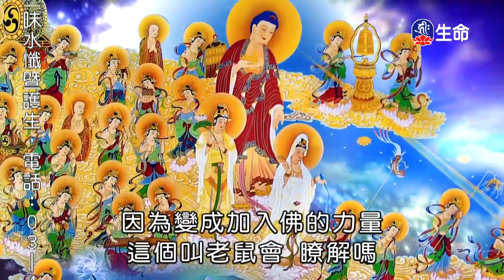法隨法行-3_海濤法師般若講座(國台)_(lifetv_20200118_18:00)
海濤法師般若講座(國台)_法隨法行。